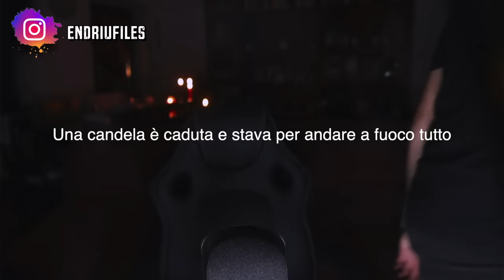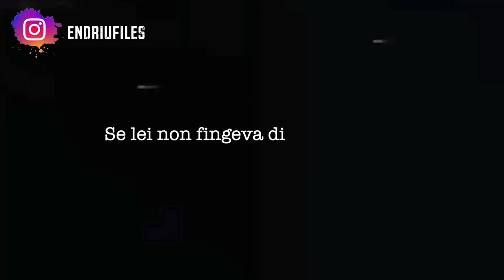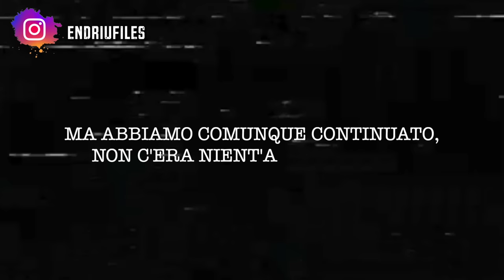Il CASO di HELLO KITTY - Novità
Una delle peggiore storie mai raccontate sul canale. La storia di Fan Man Yee.